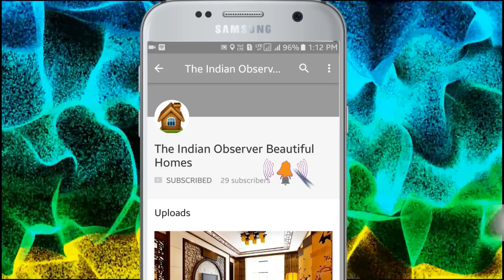Beautiful Small Balcony Garden Design Ideas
Best small Balcony Garden Design Ideas
Dear Friends, It is my constant endeavour to bring you the best design ideas for decorating, renovating or building your dream house.